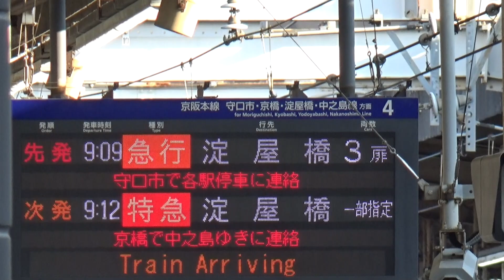【老兵急行到着＆発車！】京阪電車 2200系2209編成 急行淀屋橋行き 枚方市駅